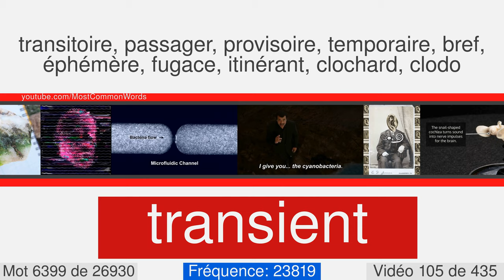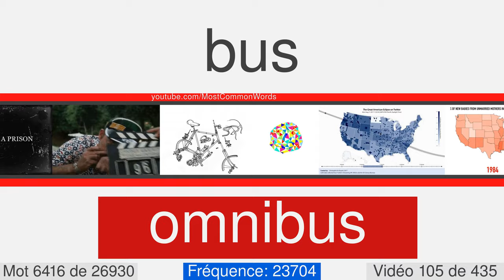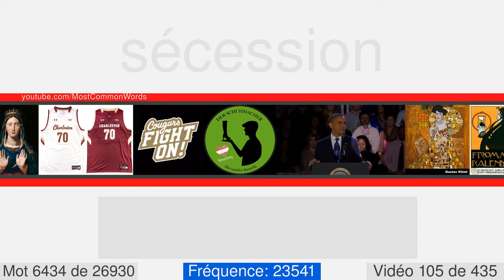La plupart des mots anglais communs avec traduction, prononciation et animation #105 EN⬅FR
27000 mots anglais avec traduction, prononciation et animation
Ceci est le numéro vidéo 105 de 435. Il contient 64 mots, de 6376 à 6439. Voici quelques-uns d'entre eux: wand, vapor, repulsive, consummate, coveted, everyday, inquisitive, starry, shovel, protective.